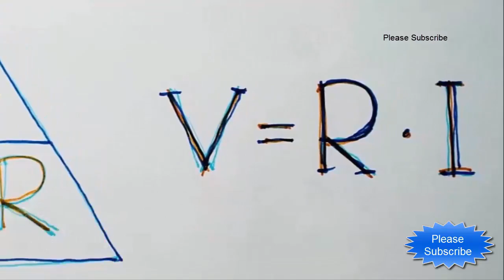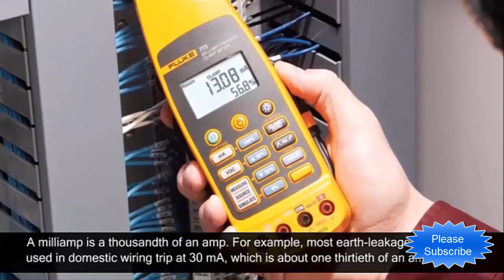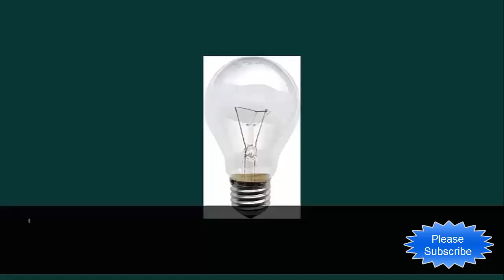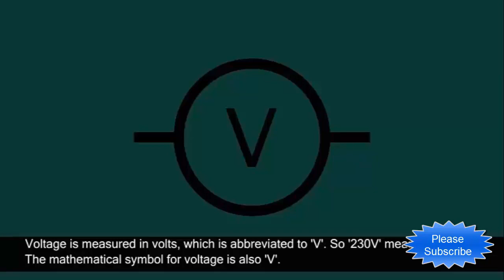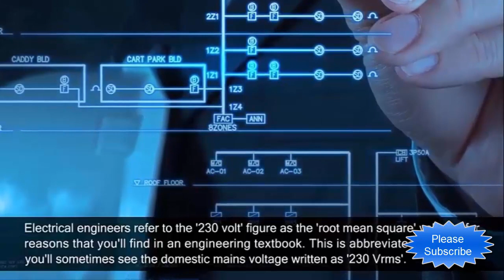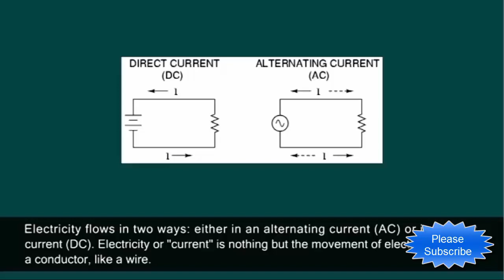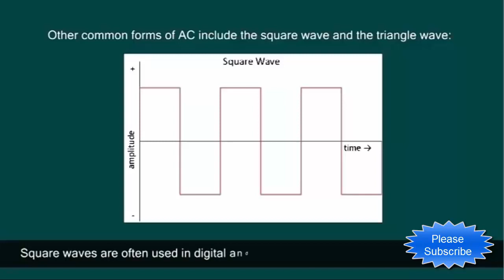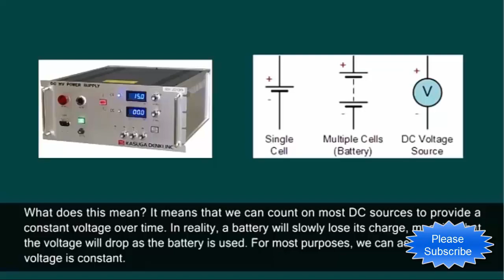ওহমের সূত্র ও মৌলিক বৈদ্যুতিক এককঃ ভোল্ট, অ্যাম্পিয়ার, ওহম। basic electrical units.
Ohm's law and basic electrical units: volts, amperes, ohms